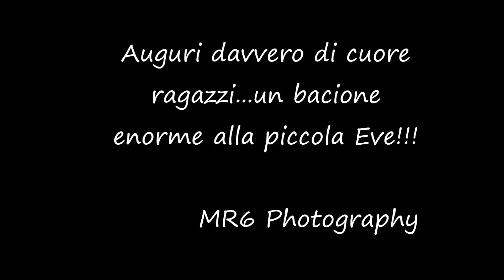Matteo, Gioia ed Eve 19 Agosto 2017....Mr6 Photography(Todi)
Alcuni scatti della fantastica giornata che ha visto come splendidi protagonisti Matteo, Gioia e la piccola Evelina.